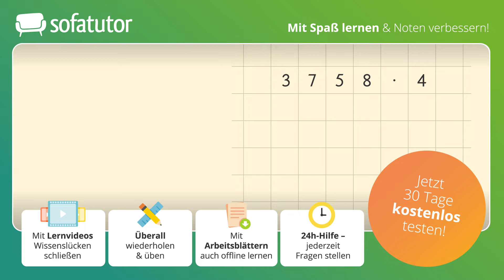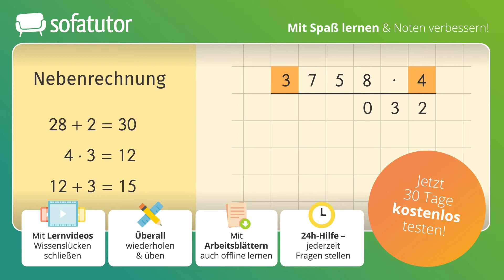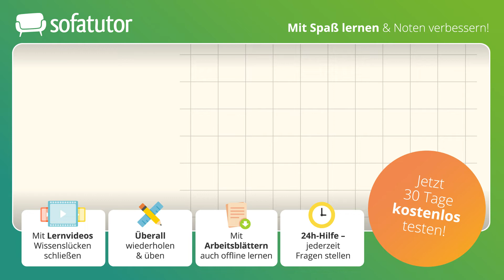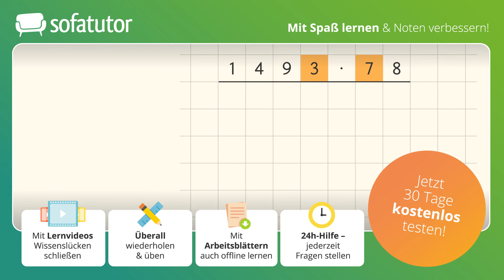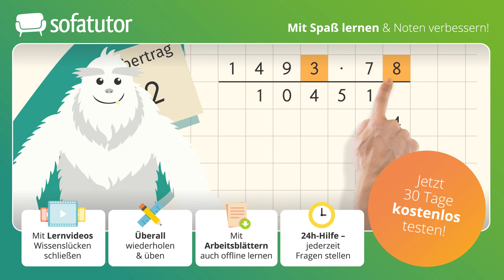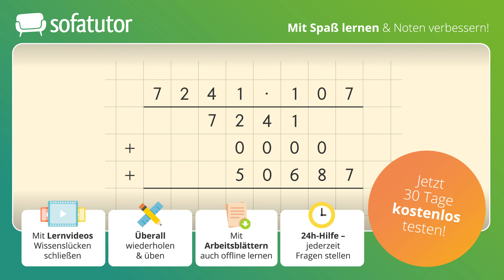Schriftlich multiplizieren einfach erklärt – Mathematik 5. & 6. Klasse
Du möchtest mehr zum Thema Sofatutor Schriftliche Multiplikation lernen, dann klicke
Alles zur Thematik Schriftlich Multiplizieren schnell und einfach erklärt!